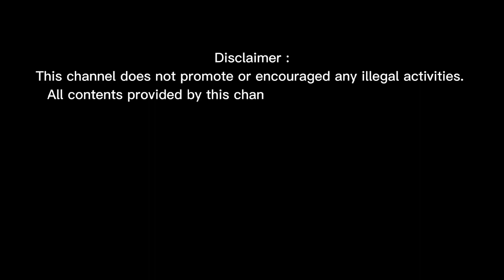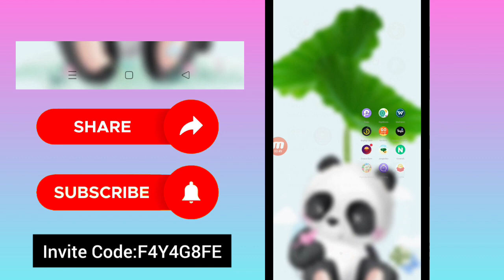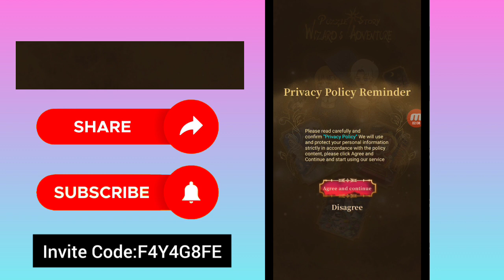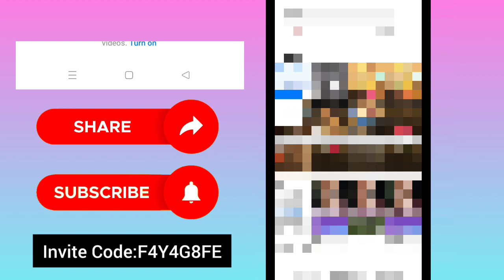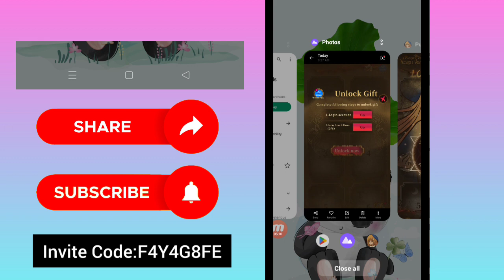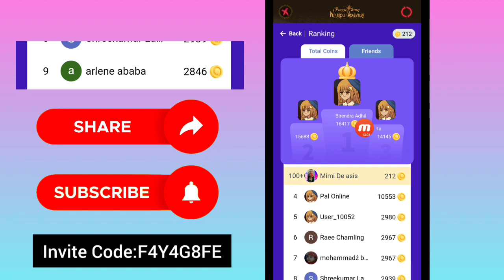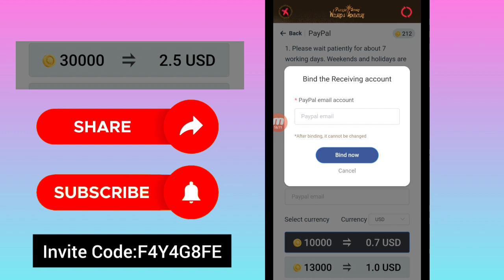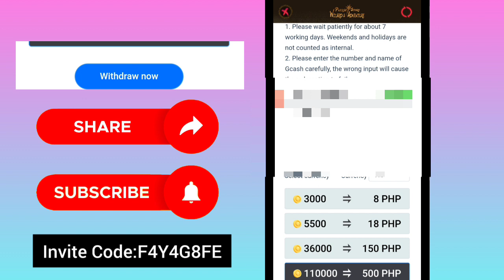Earn Free ₱500 Gcash • No Need Invite to Payout • Puzzle Story Wizards Adventure Legit App